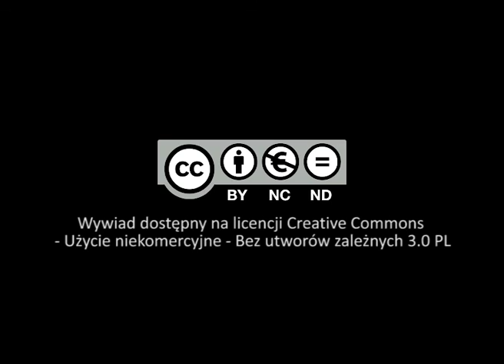Bp Wiesław Mering o Janie Pawle II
Obecny biskup Wiesław Alojzy Mering bezpośrednio zetknął się z bp. Karolem Wojtyłą studiując na Katolickim Uniwersytecie Lubelskim. Wspomina bp. Wojtyłę jako wykładowcę uniwersyteckiego, a także pielgrzymki papieskie. Dzieli się refleksją na temat Jego nauczania.